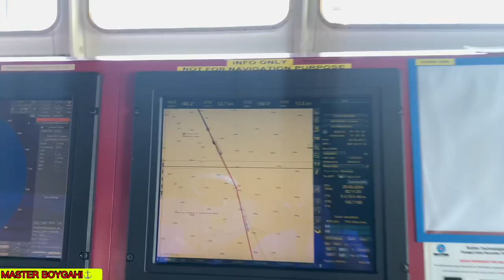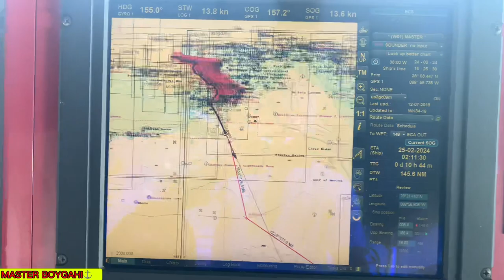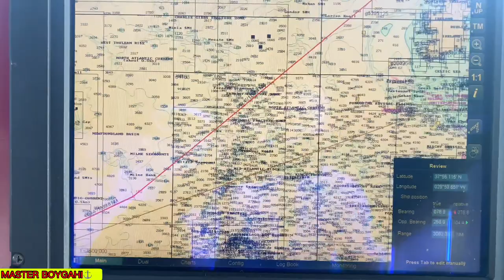18 Days na biyahi Puro dagat ang nakikita